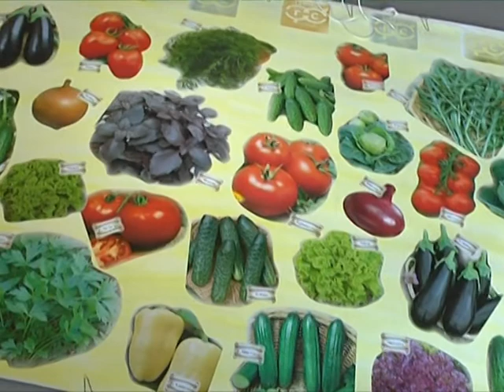сюжет Сад огород 18 03 14